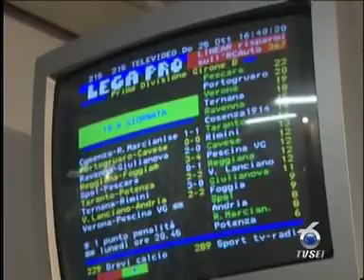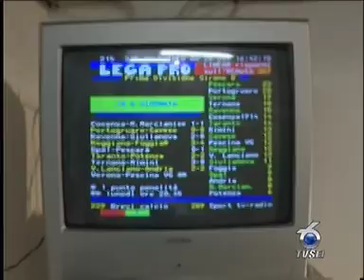2510 Interviste Spal Pescara